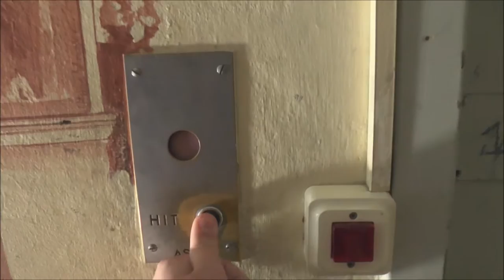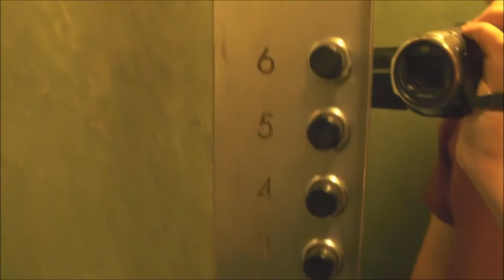1948 ASEA Traction Elevator @ Sverkersgatan 5, Stockholm, Sweden!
ELEVATOR INFORMATION!

Manufacturer/Tillverkare: ASEA
Model/Modell:
Installation year/Byggår: 1948
Serial Number/Tillverkningsnummer:
Floors/Antal våningar: 7 = B 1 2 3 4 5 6

Location/Adress: Sverkersgatan 5, 126 55 Hägersten (Stockholm/Aspudden) SWEDEN!